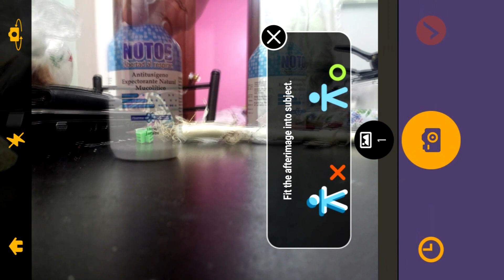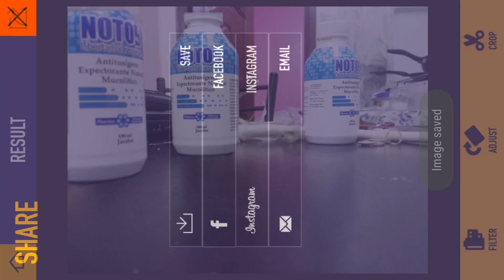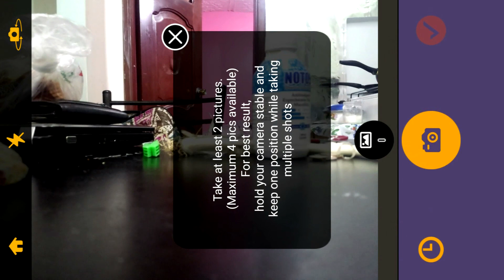CLONAR/DUPLICAR IMÁGENES EN ANDROID || MUY FACIL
Diviértete clonando imágenes desde tu android de una manera muy fácil con la aplicación "clone camera"